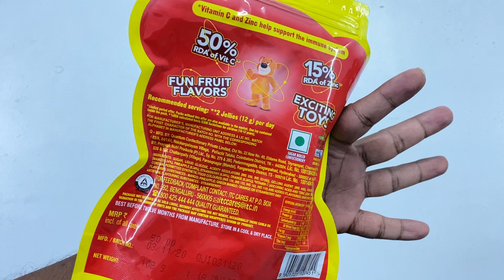Big Jelimals Bear Jelly Pack with Surprise Gift Inside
Chhota Bheem Free Surprise Gift Inside Jelimals Bear Jelly Review.
In this video, we will review ITC Jelimals yummy jelly Bears which have Immunoz with vitamin C and Zinc immune boaster. This chhota bheem jelly comes with surprise gift inside.

My Recent Videos are:-